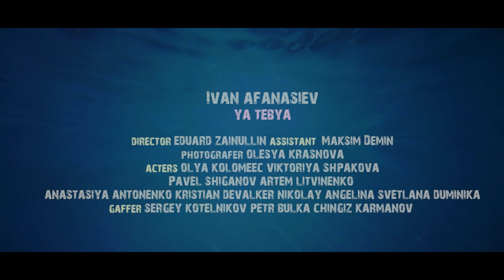Ivan Afanasiev - Я Тебя... (Official Music Video)